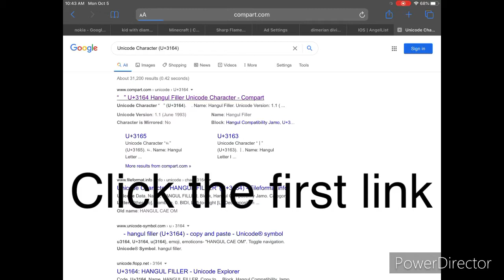HOW TO GET NO NAME IN PIXEL GUN 3D. *WORKING 2020* NO HACKS OR APK (Read description)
This is my first time using PowerDirector because kinemaster has a problem I keep getting my screen rotates when I cut something for a video